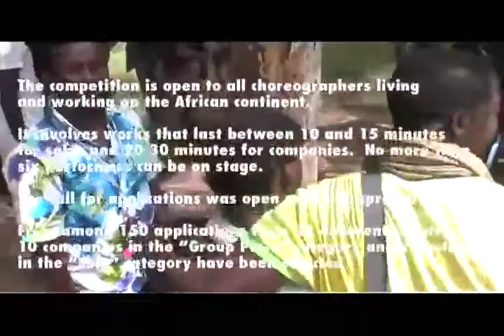The Suitcase Fund in Africa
Oct 9 -- Nov 5, 2010 Marya Wethers and Reggie Wilson attended the Danse l'Afrique danse! Biennial, (the 8th edition of the Festival Danse Bamako Danse) in Bamako, Mali, West Africa.  The video introduces some of the choreographers they meet that were performing, competing and/or in attendance at the Festival.